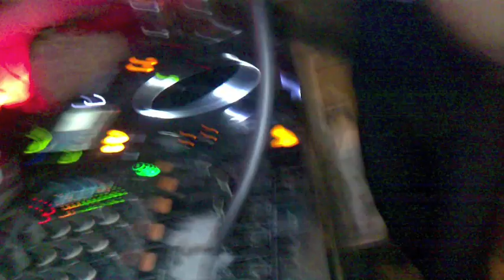DJ ILITO & SO TIRI "FETA KAI PSOMI" @ AU BAR-CORFU 9/8/2011!!!.m4v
O kerkyraios "SO TIRI" apo NEW YORK stis diakopes tou tragoudaei "FETA KAI PSOMI" sto AU BAR-CORFU sth "SO SUGA NIGHT-EVERY TUESDAY" tou DJ ILITO!